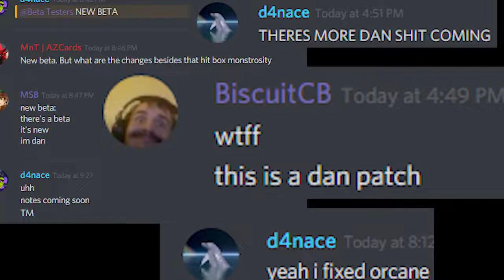Dan Ideas Reveal Trailer